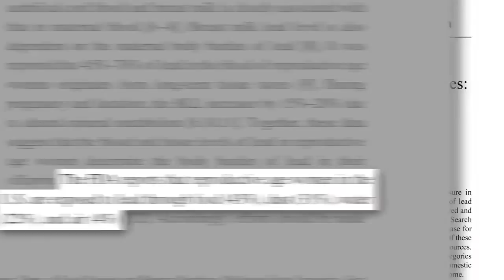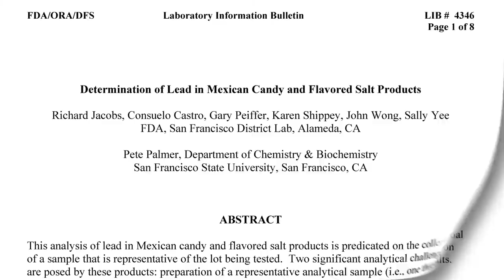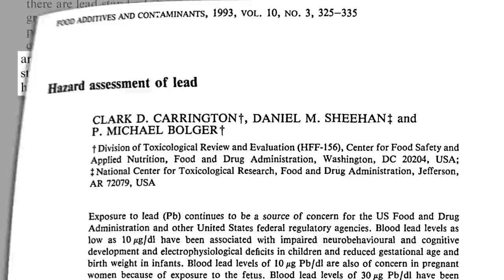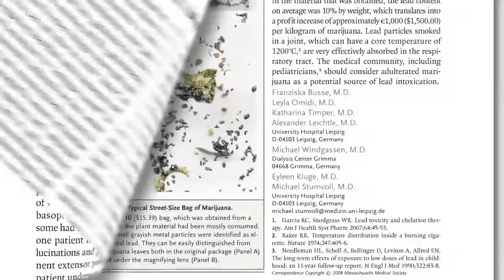Flashback Friday: Lead Contamination in Hot Sauces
Given the lead contamination found in chili-containing candies imported from Mexico, twenty-five hot sauces were tested for heavy metals.

Of course you can always just make your own. I have an all green-light ingredient hot sauce recipe in my How Not to Die Cookbook

I did a whole long series of videos about lead for those that want to dive deep:

Have a question about this video? and someone on the NutritionFacts.org team will try to answer it.

Want to get a list of links to all the scientific sources used in this video? You’ll also find a transcript and acknowledgements for the video, my blog and speaking tour schedule, and an easy way to search (by translated language even) through our videos spanning more than 2,000 health topics.

The original video aired on August 28th 2017.